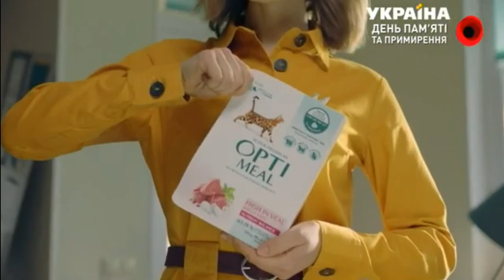Реклама корма для котов Opti Meal (ТРК Украина, май 2019)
Реклама корму для котів Оптіміл (ТРК Україна, травень 2019)